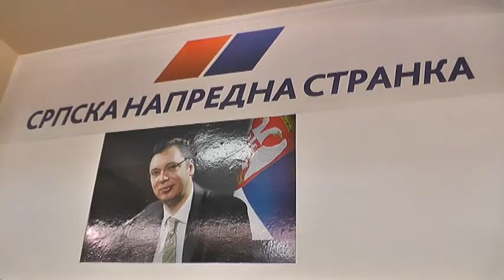CLANOVI I SIMPATIZERI SNS a DALI KRV